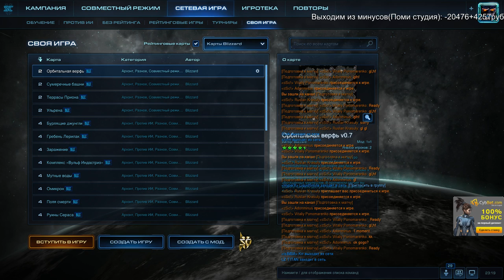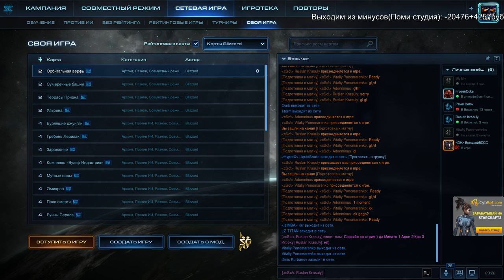Kas vs Minato, Minato vs Adonminus(Pomi)